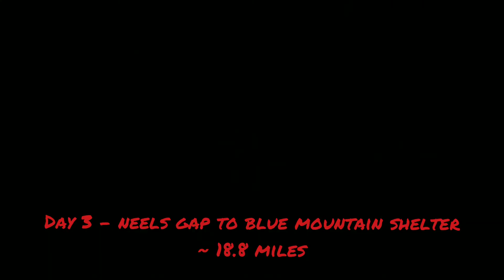Appalachian Trail 2019 Thru Hike - Episode 2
Days 2 and 3 from Neels Gap to Blue Mountain Shelter.

33 miles